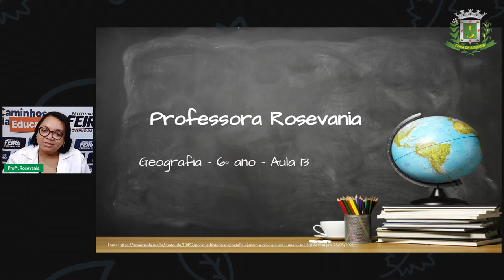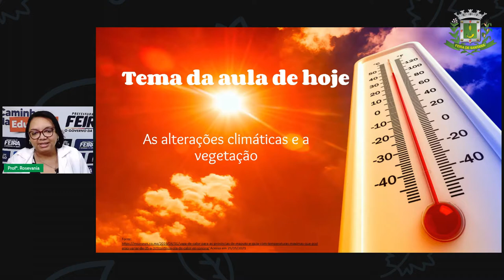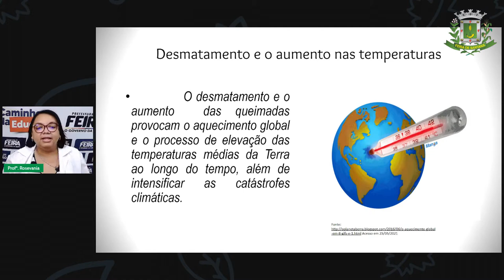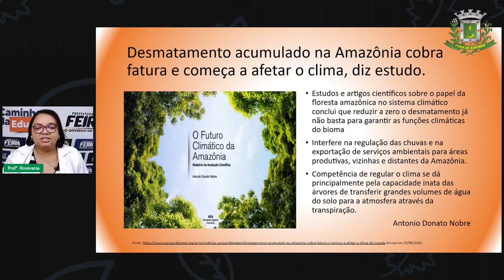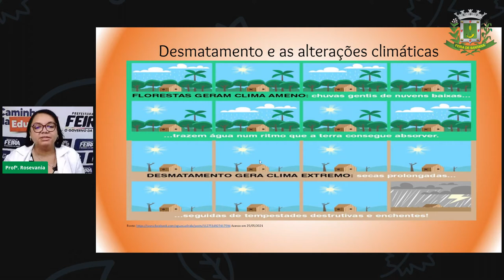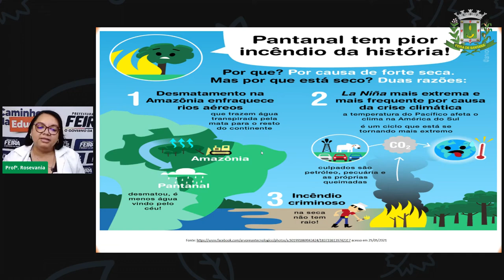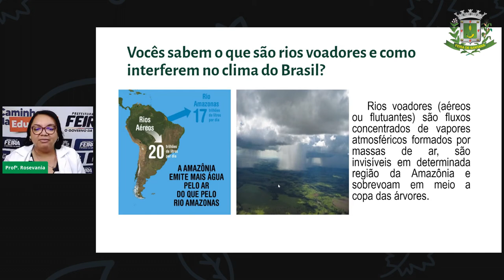6ºANO Aula 13 Geografia Alterações Climáticas e a Vegetação Profª Rosevania Santos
Aula 13 6ºANO Geografia Alterações Climáticas e a Vegetação Profª Rosevania Santos